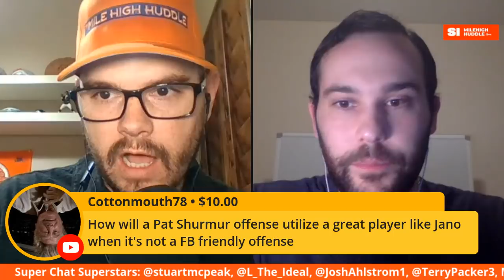Osweiler Speaks | Broncos Hire New QBs Coach & Cap Wizard | Huddle Up Podcast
Chad Jensen and Zack Kelberman react to the Broncos' new hire of Mike Shula as QBs Coach, as well as Rich Hurtado to serve as V.P. of Football Administration (Cap Wizard) and analyze Brock Osweiler's recent remarks about spurning John Elway and defecting to Houston.